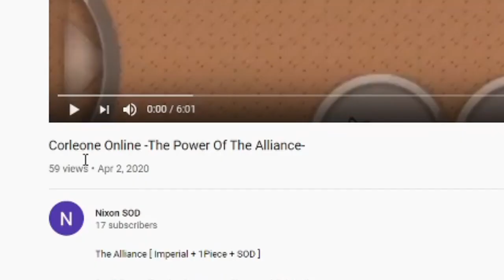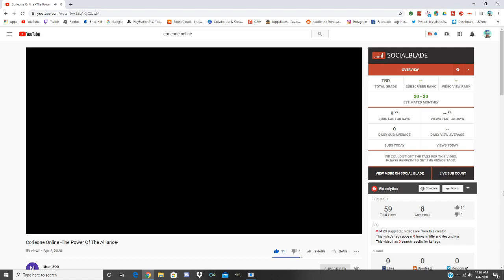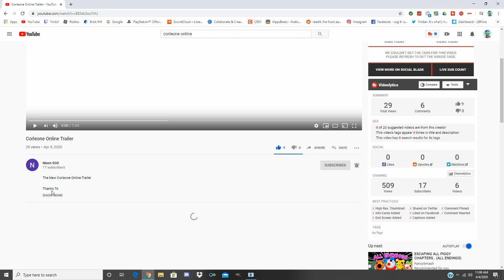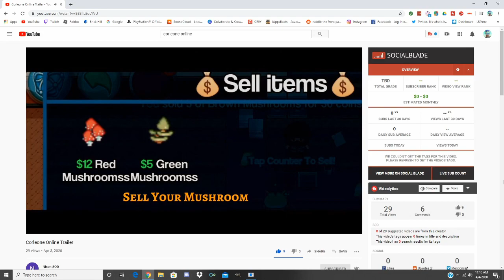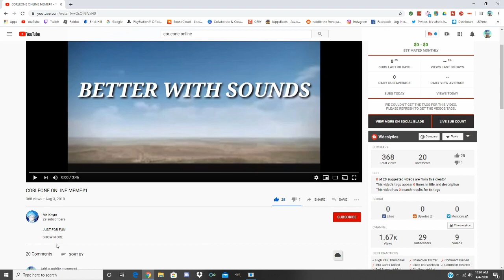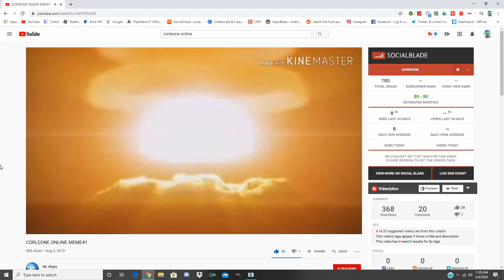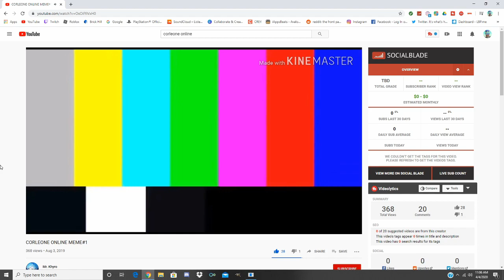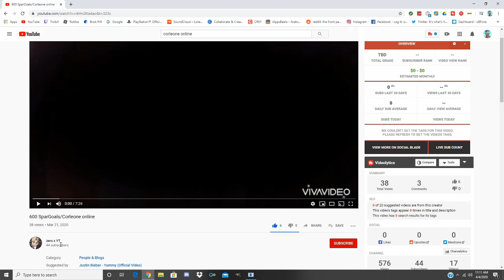Xavenior Reacts To: Corleone Online YouTubers 2 (No Facecam)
FEATURED CHANNELS IN THE VIDEO BELOW